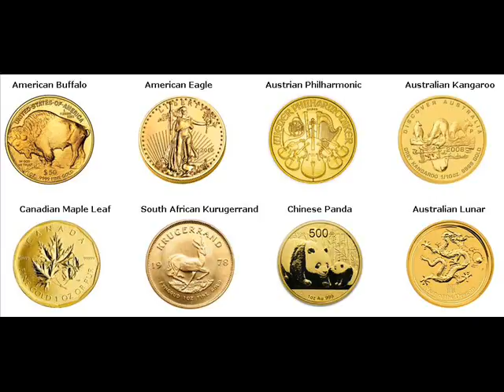Rare Gold Coins For Sale Troy St. Croix Wisconsin